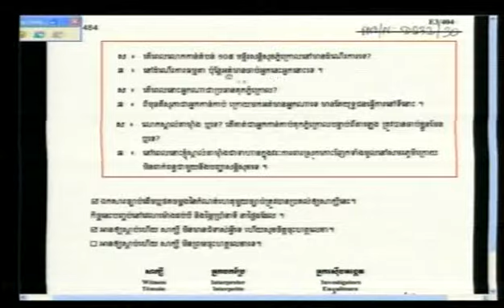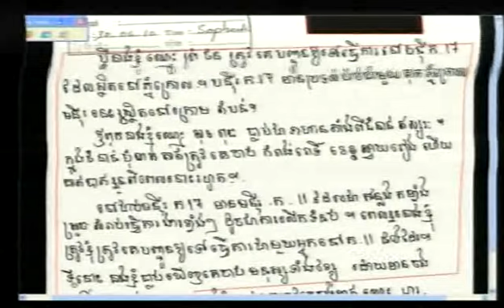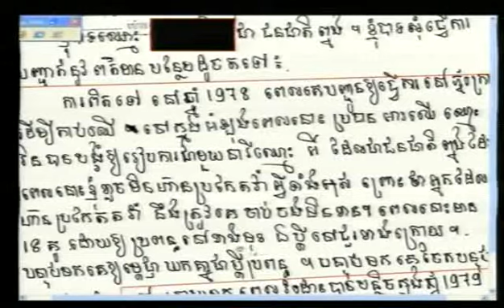Evidentiary Hearing in Case 002 | June 12, 2012 - Part 2 (English)